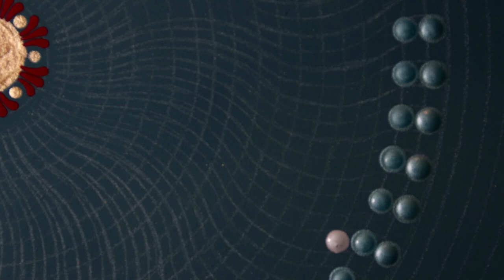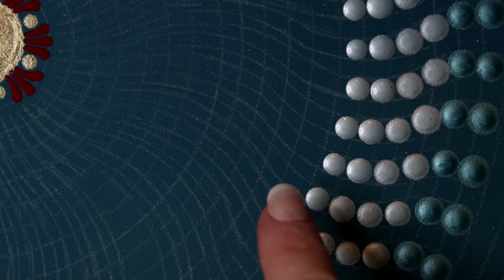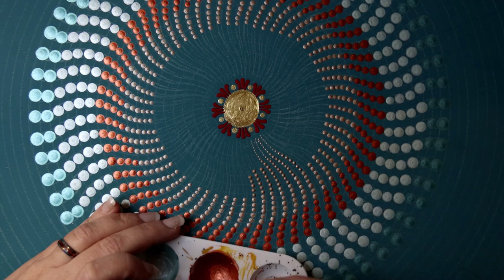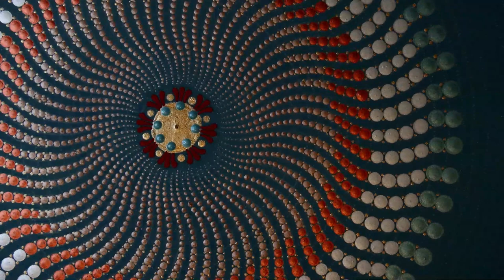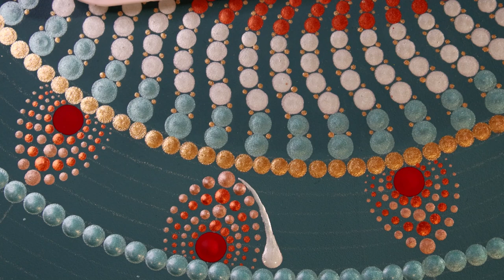Mandala Dot Painting Tutorial | 3D Teal Serpentine Design | Stencil Design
In this tutorial you will learn how to paint a full 23 inch hardboard mandala. This Serpentine Swirl design gives the viewer a beautiful three dimensional look.

Follow me on Etsy!

Items you will need to complete this look:

*One 23inch mandala hardboard or any size round circle (*please note the smaller you go the smaller the dots may need to be)

*One Serpentine Swirl Stencil: (available on my Esty for download or purchase)

*Art Deco Paints:
Americana Art Deco Metallics:

Americana Art Deco Paint

*FolkArt Paints:

*Dotting Tools:
DIY Mandala Dotting Tools

Stylus Tools

Remember to enjoy yourself and go at your own pace!

COPYRIGHT INFO:

PLEASE NOTE: If you recreate this painting and post it on ANY SOCIAL MEDIA PLATFORM, please also make note of my channel info and link, and give proper credits to the original artist Marcy Sloan | @printsandpaintsbyMarcy
 I LOVE and so much APPRECIATE SHARES AND MENTIONS!

Videos produced by Marcy Sloan are intended for private use only.

 Do not remove watermarks, re-upload, alter or change any part of my original video.